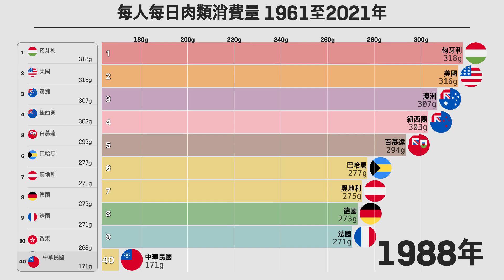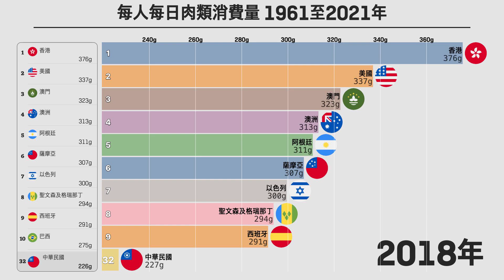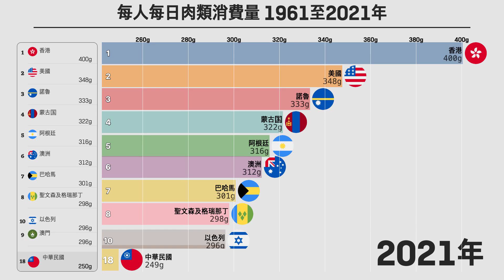1961年至2021年每人每日肉類消費量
這份圖表顯示了全球不同地區在1961至2021年間，每人每日肉類的平均消費量。在2021年，香港以402克的肉類消費量位居全球第一，其次是美國（348克）和瑙魯（344克）。在亞洲，香港和澳門的肉類消費量領先於其他地區，而台灣、韓國及日本的消費量則相對較低，分別為246克、223克和157克。這反映了不同國家與地區對於肉類的需求和飲食文化的差異。

每日肉類消費量是指一個人平均每天攝取的肉類總量，通常以克數表示。這個指標能反映出不同國家和地區的飲食習慣、經濟水準及飲食文化偏好。

✨想看更多圖表嗎？從這裡開始！

[互動圖]
請查看 "1961年至2021年每人每日肉類消費量" 的互動圖表。